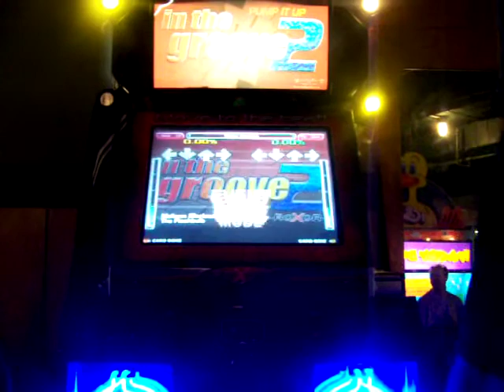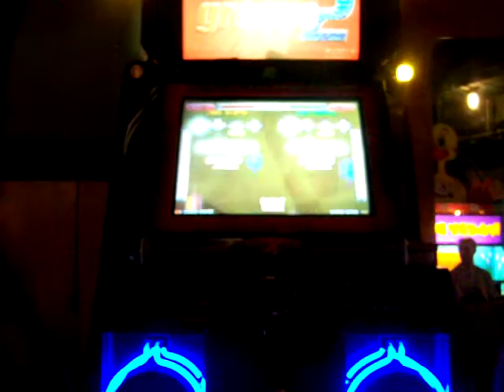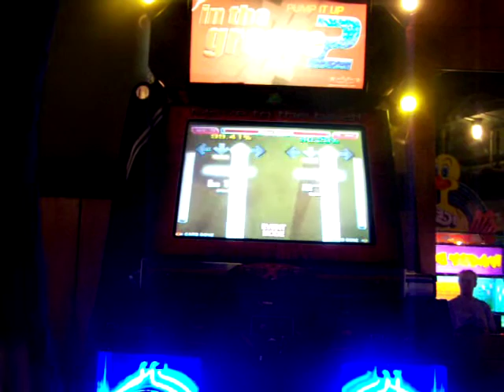Pope Keith Mellan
Spooty Step Tournament on July,19 2008